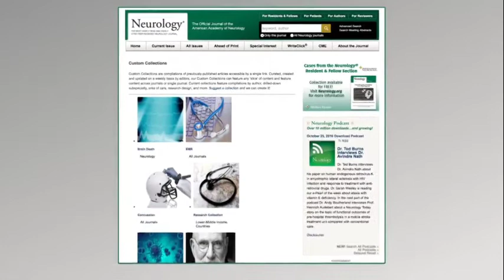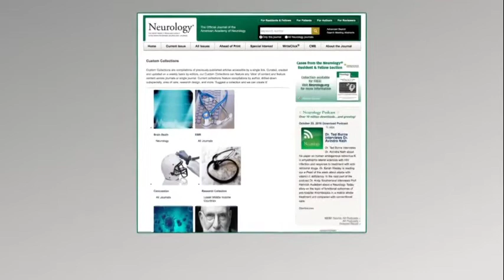Patty Baskin on AAN Working with HighWire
Patty Baskin, Executive Editor, Neurology at American Academy of Neurology (AAN) discusses how AAN work with HighWire, often piloting many of the lasted technology developments.